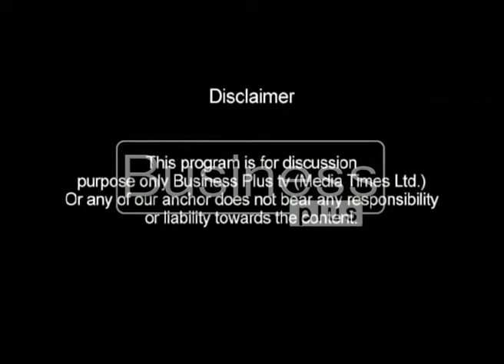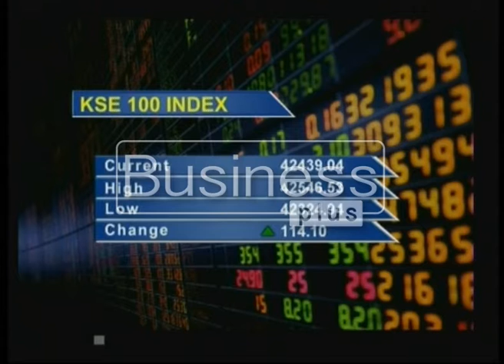PSX Hotline with Host Rohail Intikhab (21November 2016)